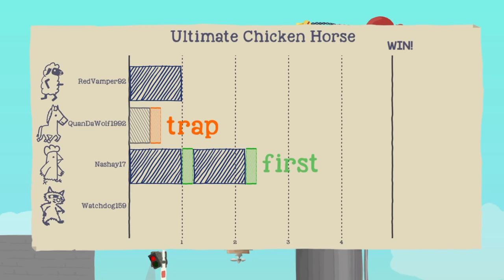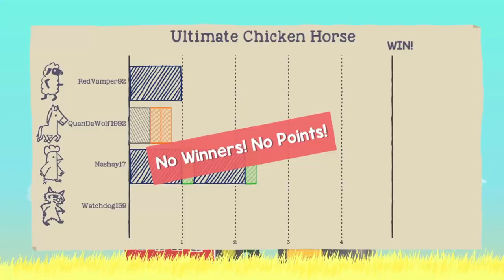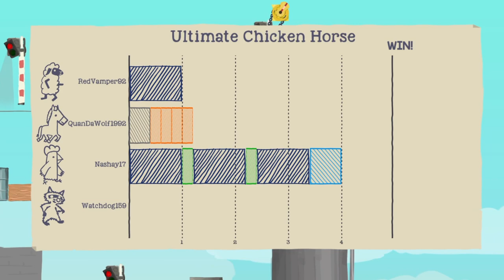I'M THE ULTIMATE CHICKEN!!!-Ultimate Chicken Horse With The Dingos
Want To Keep Up With The Dingos? Follow Our Group Page On Instagram @dingy_dingos.

Also Check Out My Brother Channel He Makes Fire Gaming Content: Thee LitDingo

Intro: Rylo Rodriguez - "We Could Never Die" Instrumental
Outro Instrumental Credits: No Copyright Worldwide Sounds